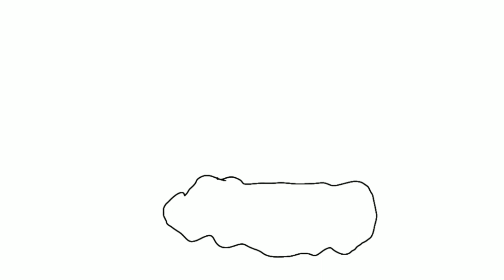Parfait meets Flare